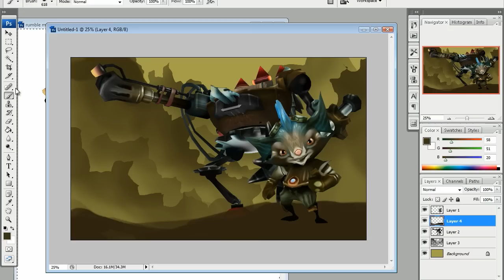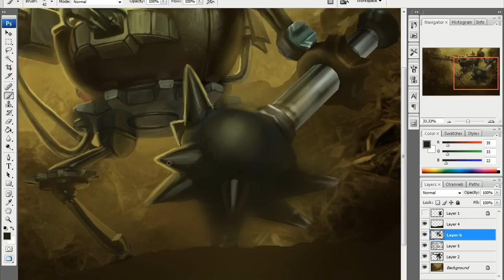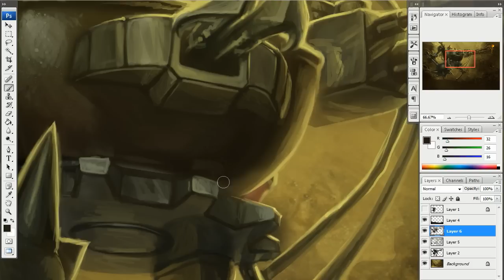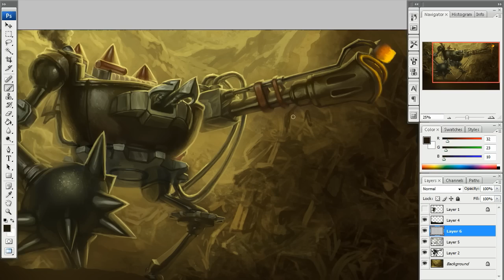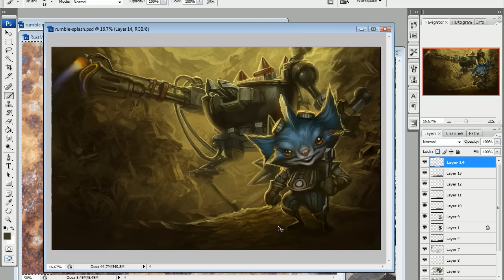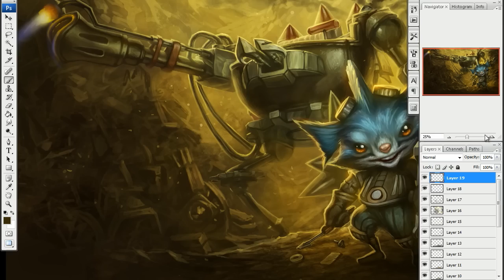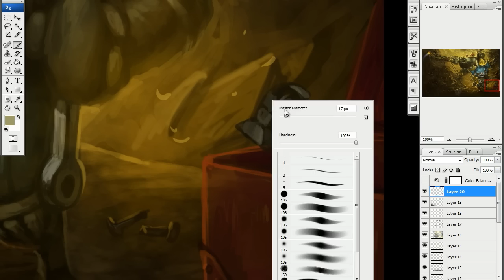League of Legends - Rumble time lapse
The artist hard at work on the newest Legend Rumble.

"League of Legends is quickly gaining in popularity as a competitive PC gaming experience, and the amount of support we've received from the eSports community is inspiring!" said Marc Merrill, president of Riot Games and executive producer of League of Legends. "We wanted to bring the end of Season One directly to our players and fans -- the Championship at Dreamhack is going to be the largest, most competitive gathering of players, and will doubtless produce some exhilarating matches. We're going to make the viewing experience amazing for folks at home, too -- over 140,000 viewers streamed the Intel Extreme Masters exhibition match, and we can't wait to see how many people tune in for the Championship!"

DreamHack is the world's largest digital festival, holding the official record as the world's largest LAN party in the Guinness Book of Records. DreamHack Summer is a four-day, 24/7, all-ages event focusing on gaming, communication, programming, design, music creation and performance, and more. DreamHack is a recognized eSports destination, with an extensive schedule of tournaments for gamers of all skill levels -- from casual to professional -- and noteworthy cash prizes for winners.

League of Legends, Riot Games' debut title, celebrated its first anniversary on Oct. 27, 2010. Since its launch in North America and Europe, millions of players have downloaded the game to engage in session-based, multiplayer battles against rival teams. Built by a veteran development team, including original creators of the popular, player-made mod Defense of the Ancients, League of Le gends combines elements of both strategy and competitive action genres. to learn more and play for free.